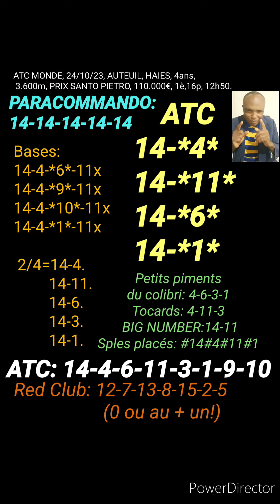ATC MONDE, 24/10/23, AUTEUIL, HAIES, 4ans, 3.600m, PRIX SANTO PIETRO, 110.000€, 1è,16p, 12h50.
MASSE COMMUNE INTERNATIONALE, ATC MONDE, 24/10/23, AUTEUIL, HAIES, 4ans,
 3.600m, PRIX SANTO PIETRO, 110.000€, 1è,16p, 12h50.